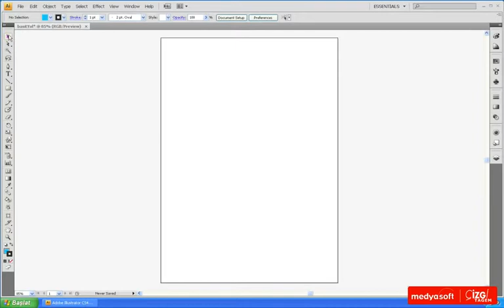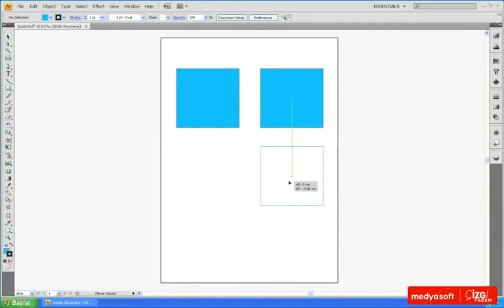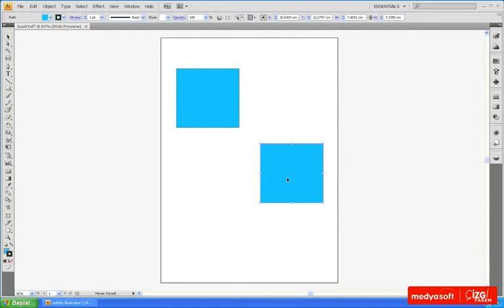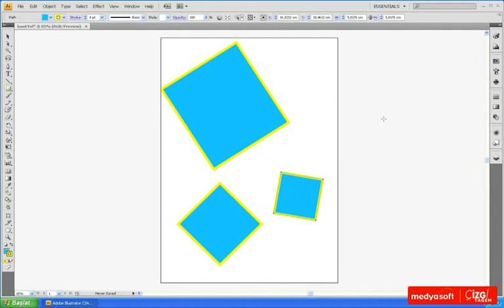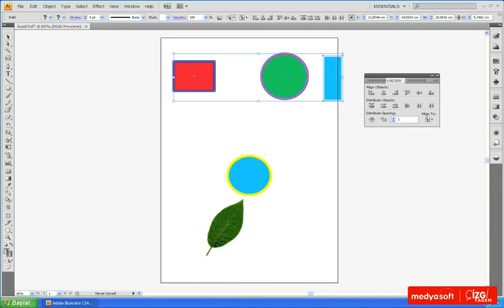Adobe Illustrator CS4 0601: Nesne Dönüştürme Araçları